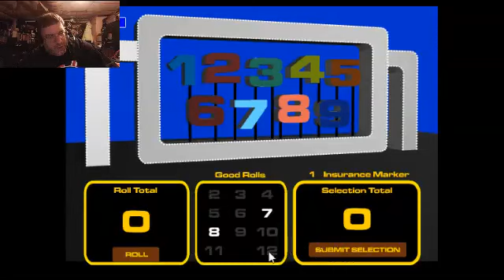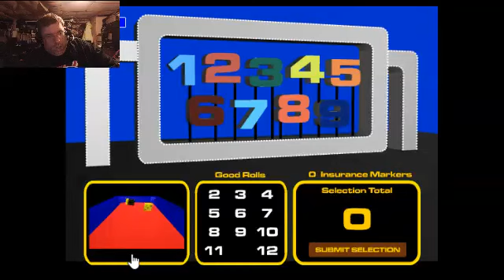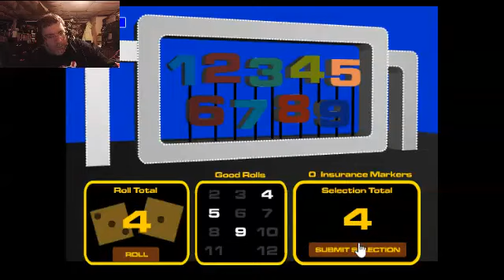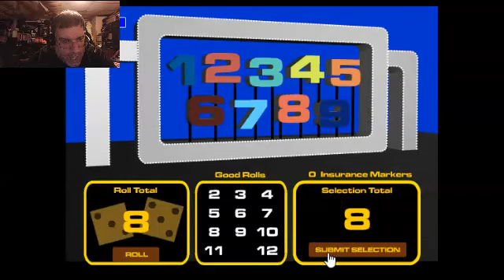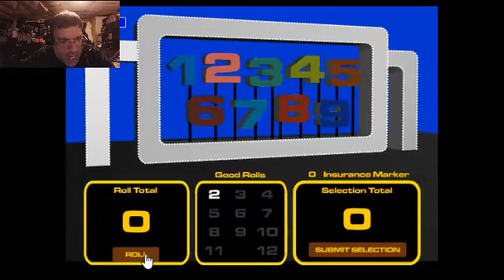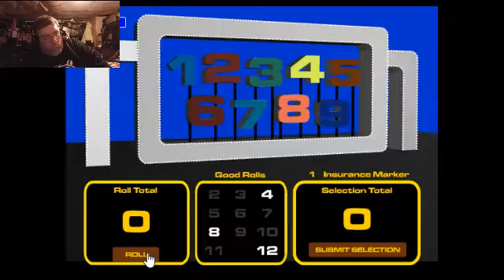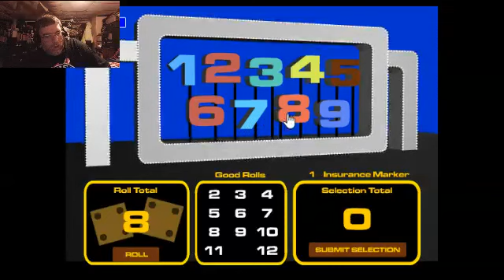WEML-TV, Channel 77 #76: High Rollers 3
Big weekend for me coming up so to prepare for that, I decided to play some High Rollers Big Numbers!